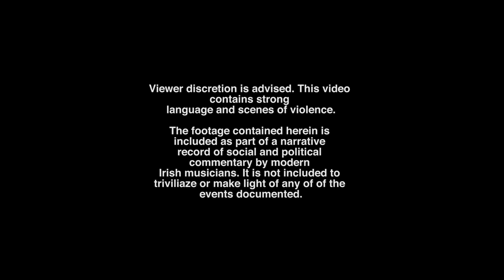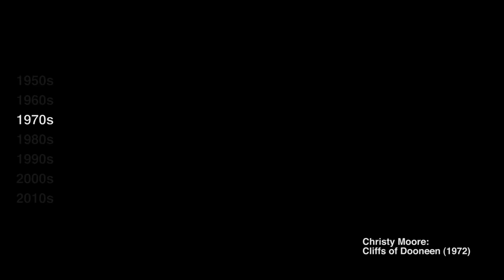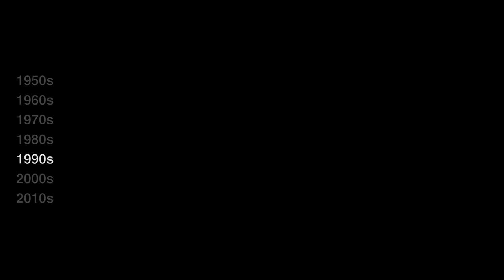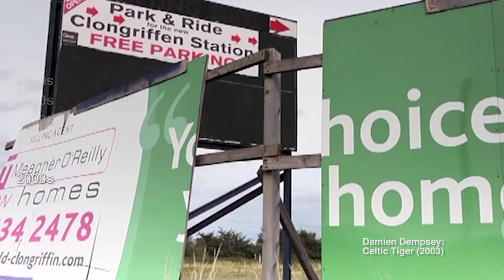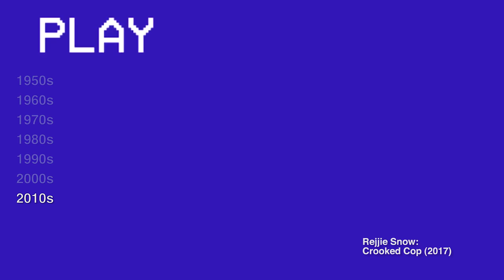A History of Irish Pop Music and Politics: From Christy to Kojaque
This video is intended a narrative record of how Irish pop music has reflected social and political issues.

Side notes:

Van Morrison is Northern Irish and as far as we're away the song "Beside you" is not a commentary on the troubles. None the less, we aimed to be inclusive as possible with this video and felt this would be poignant inclusion.

There are a number of non-Irish issues included: including the  1979 Cleveland Elementary shooting, the shooting of Colin Roach in Stoke Newington in '83 and more recently the Black Lives Matter movement...etc. Although they are not strictly Irish issues we feel they were worthy of inclusion for a number of reasons:

1. The songs are by Irish artists.
2. They're reflective of the fact that there has been a strong current of cultural exchange between Irish and the UK and the US due to repeated immigration.